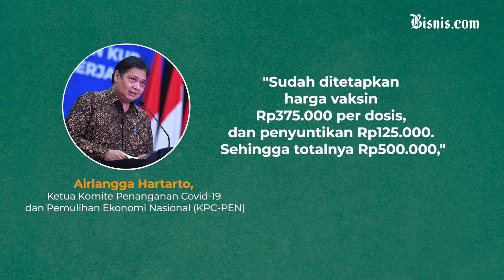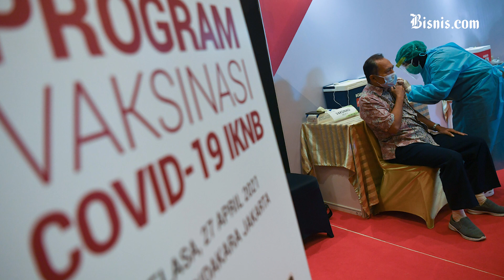Harga Vaksin Gotong Royong Rp500.000, Kemahalan Gak?